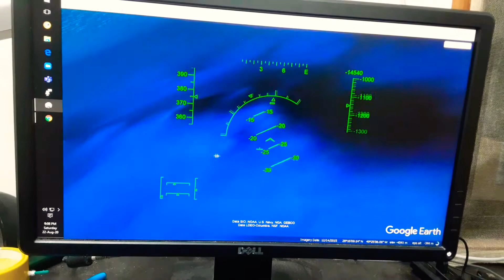UNDER THE SEA! - Google Earth FS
Why play FS 2020 when you have Google Earth Flight sim!